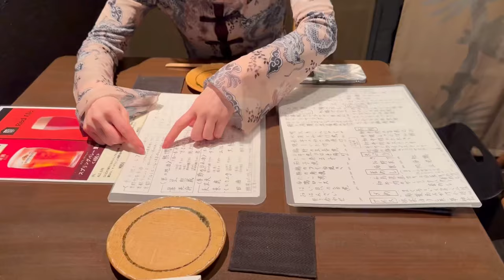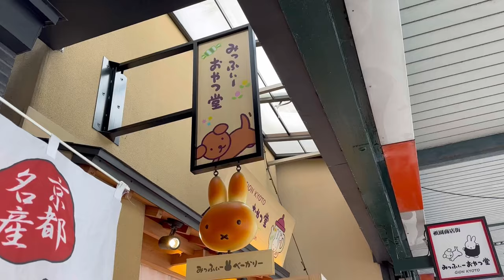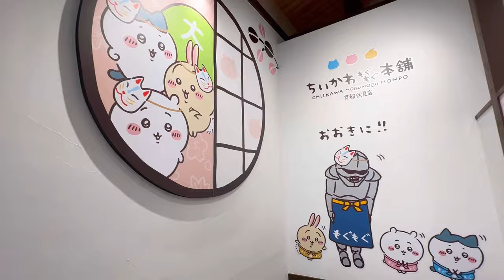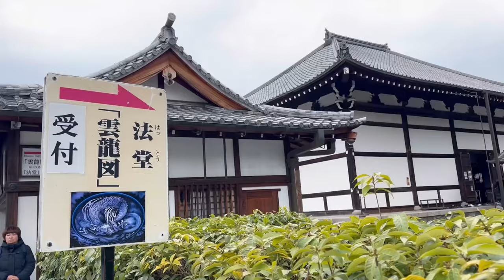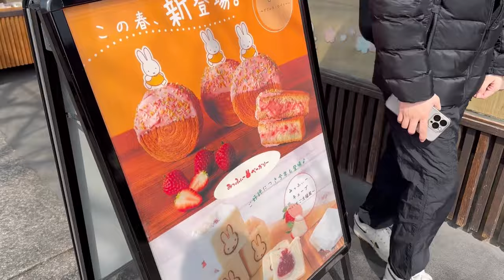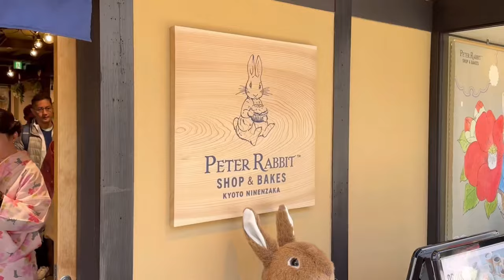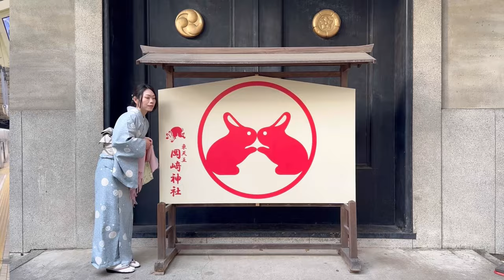Rabbit Shrine in Japan, Kyoto, Peter Rabbit Store | Japan Vlog part.4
I went to Kyoto, Japan with my sister. We visited some of the most famous temples and shrines,  as well as the rabbit shrine and a Peter Rabbit Store.

❤️🐰Bunny Items We Love (Amazon)🐰❤️
🔹Stacking Cups
🔹Collapsible kids play pen
🔹Wooden Hay Feeder
🔹Pet stroller
🔹Sherpa Pet Carrier (We use size Large; both CB and Morty are about 6LB and it's a perfect size for them together)
🔸Oxbow Critical Care
🔸Oxbow Rabbit Pellets we use
🔸Oxbow bunny cookies we love (banana & apple flavor)
🔸Oxbow bunny cookies we love (cranberry flavor)
🔸Oxbow Digestive Supplement
🔹OXBOW wobble teaser food and treat dispenser toy
🔸Bunny Favorite Oxbow Toy (Timbells)
🔸Oxbow Papaya Tablets (helps gut during shedding)
🔹Hooded Corner Litter Box
🔹Hair Buster Comb we use for grooming
🔸Hyacinth chew mat
🔹Carpet Cleaner (we use diluted Castile soap instead of carpet cleaning solution)
🔹Cat Tunnel Bed

🔸For carpets for bunnies, ask for carpet remnants at your local home center, such as Home Depot and Lowe's.